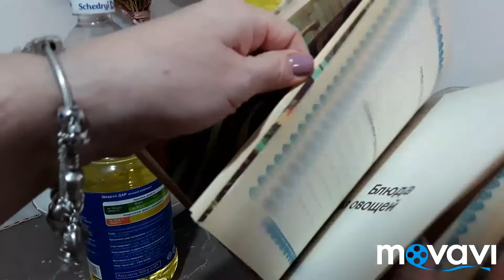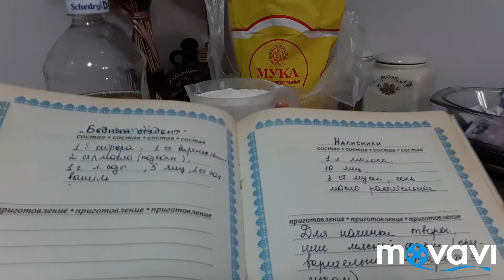Налистники. Первый блин комАм... тонкие блины...